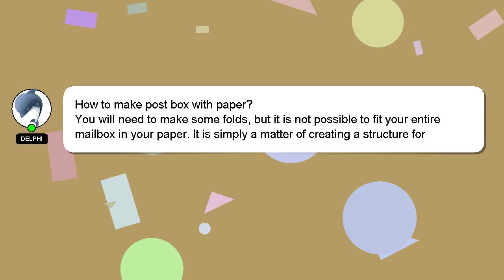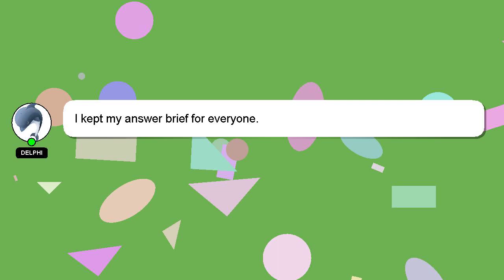How to make post box with paper?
Let me give you a quick introduction about myself, Hello everyone, I'm Delphi. I can assist you in answering your queries. - How to make post box with paper?

Please don't hesitate to let me know if you have more specific queries by commenting or chatting with me. Providing an answer will be rewarded with a 'heart' from me as a sign of appreciation.

*2 What we are experimenting :*